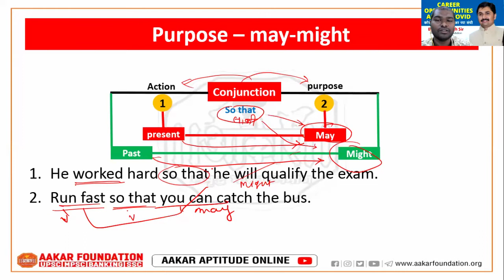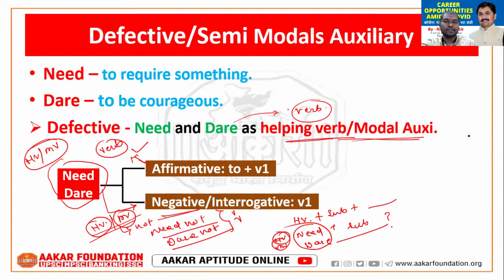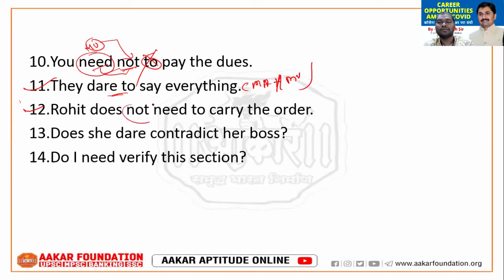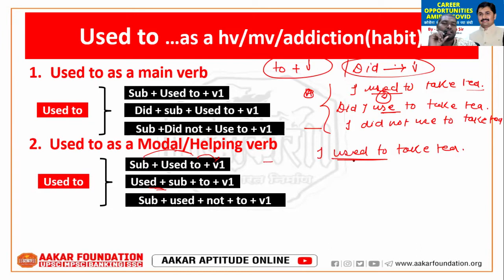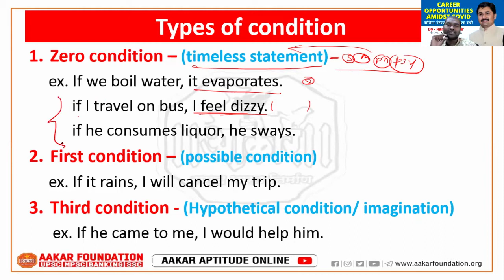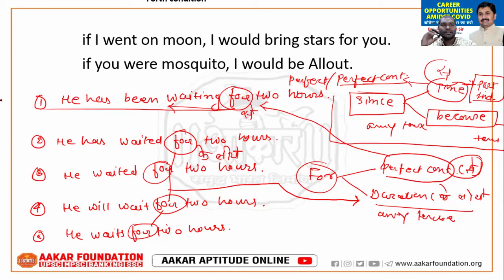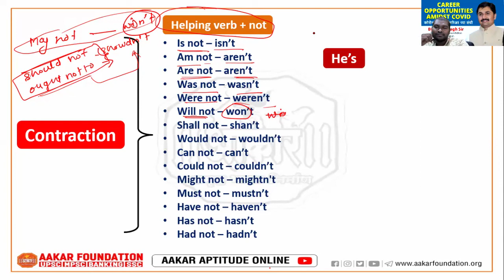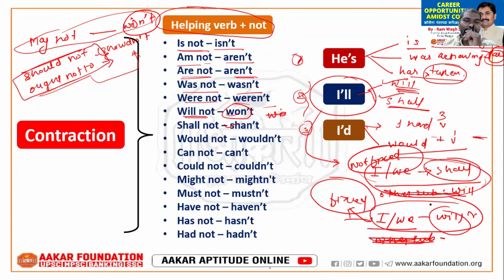Modal Auxiliary : Part 3 (L 11) by Rahul Delikar Sir (Faculty, Aakar Foundation)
English for UPSC, MPSC, BANKING (PO, Clerk : IBPS,SBI), SSC, RRB and

Get best couching of UPSC : Civil Services (IAS, IFoS, IPS, IFS, IRS), MPSC : STATE SERVICES ), PSI/STI/ASO, BANKING (IBPS, SBI, RRB)/SSC & all other Competitive Exams.

AAKAR FOUNDATION PUNE (Head Office)

212, Above UNION Bank, Opp. Keshav Dwar, Near Reshimbag Ground, Nagpur.